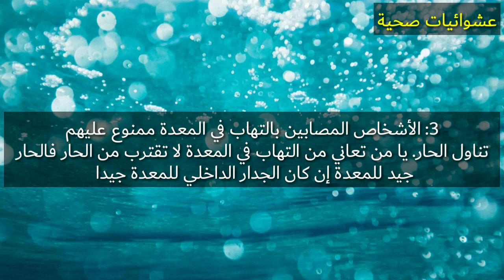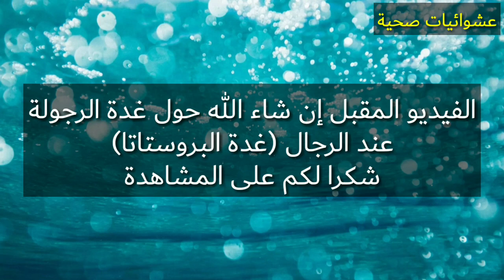أشخاص ممنوع عليهم تناول الحار بصفة نهائية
أشخاص يجب عليهم تجنب تناول الحار إن أرادوا الحفاظ على صحتهم